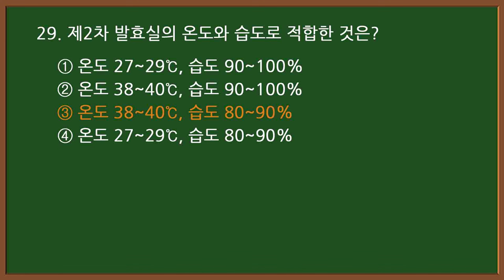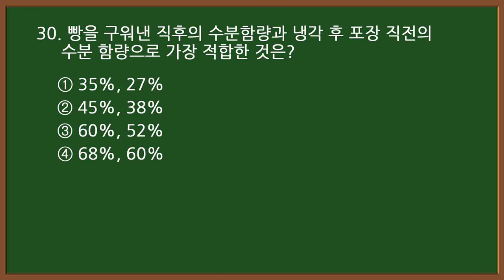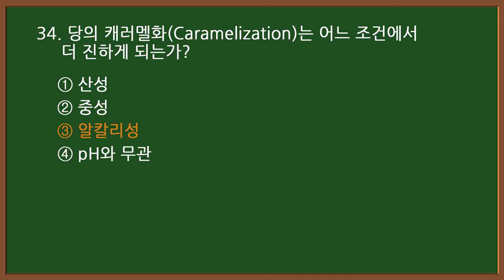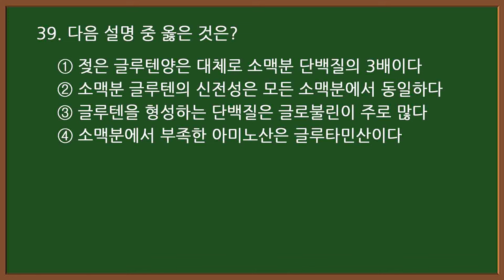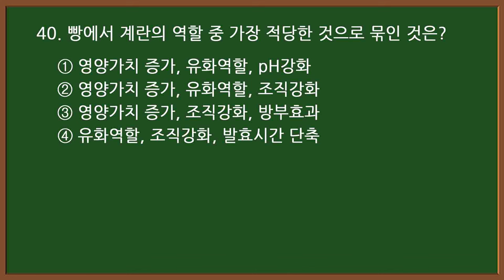2024 CBT 기출문제 : 2-2 🥐제빵기능사 필기 [20문항]